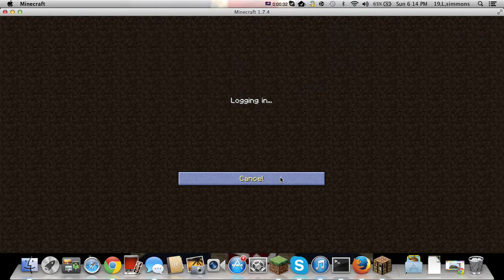minecraft skywars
skywars please like and sub.